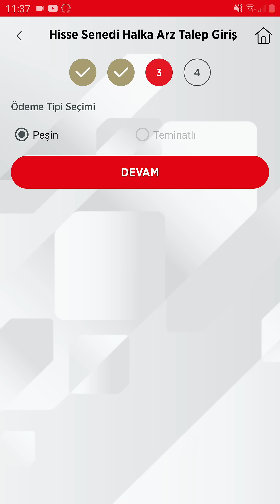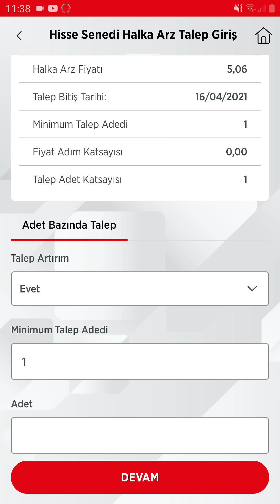Halka Arz Galata Wind Enerji (Gwind) Emir Girişi Ziraat Yatirim Ekstra 2. Çözüm Yolu